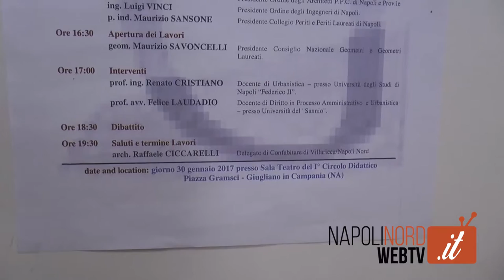ABUSIVISMO E SCIA, ESPERTI A CONFRONTO